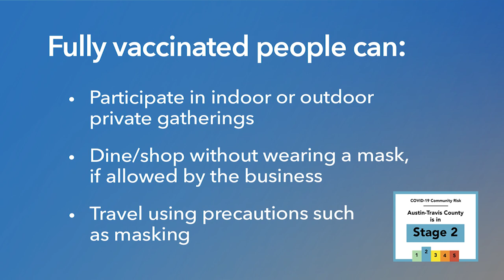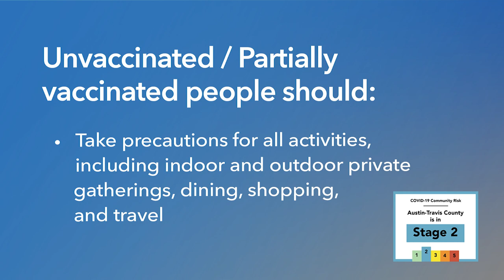CityView @ Home Episode 49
(Click "more" for links mentioned in this episode)
This episode of CityView @ Home contains the following stories: We have moved to stage 2 of the Austin Public Health COVID 19 risk-based guidelines. Austin just surpassed 400-thousand vaccinations. Austin city council voted to reallocate $8.1 million dollars of police budget funding to support a family violence shelter. Lastly, Austin Municipal Court reopens at a new location.

For more information on COVID-19 resources visit:
AustinTexas.gov/Covid19